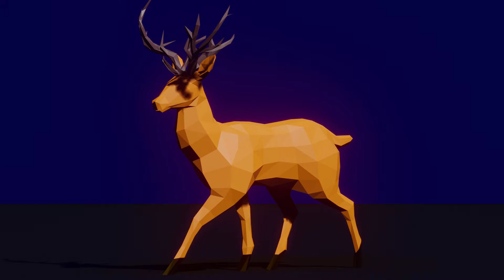Deer walkcycle 2